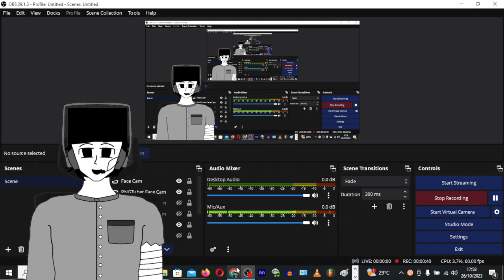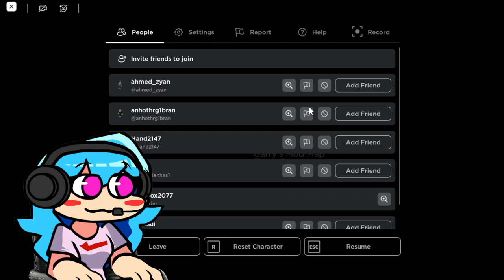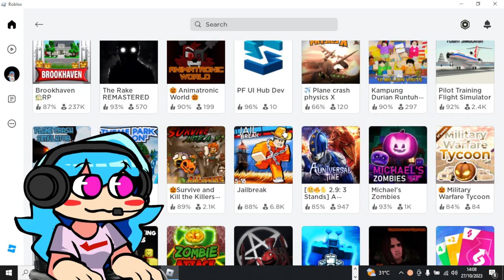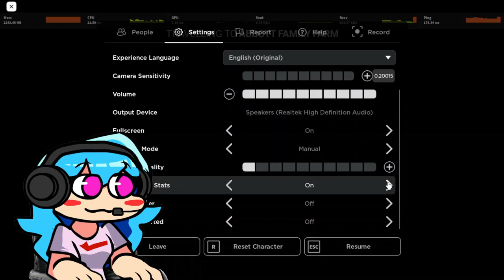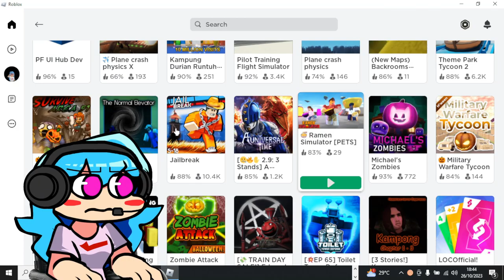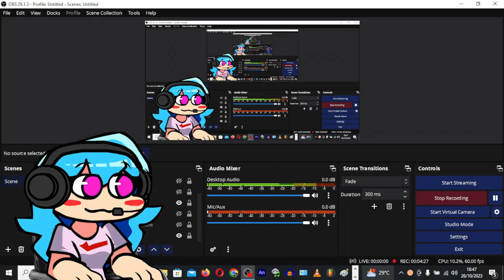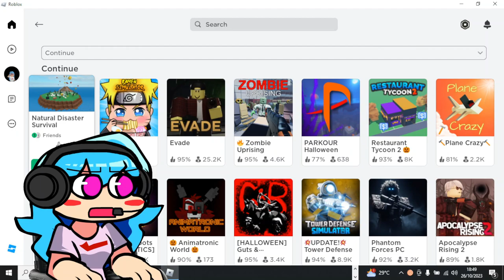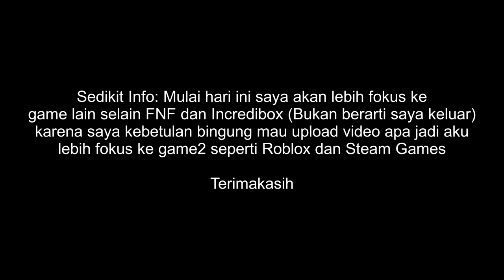Sky main 3 game random (Roblox Indonesia)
Oke, Lanjut lagi bersama si Anak ini ya, Si Sky, memang Mamat orangnya sibuk banget dah akhir2 ini

Besok L4D2 (Kalau Bisa)